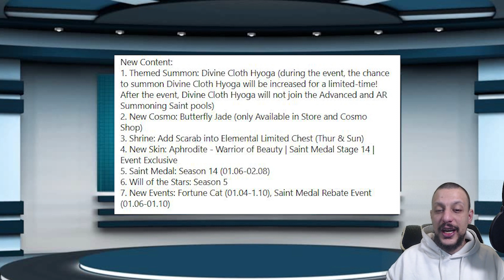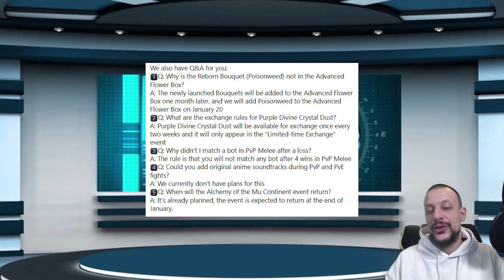Cosmo News #64 - Rerun Hyoga GC / Cosmo Jade papillon / Star Will S5 / Annonce des DEV et plus